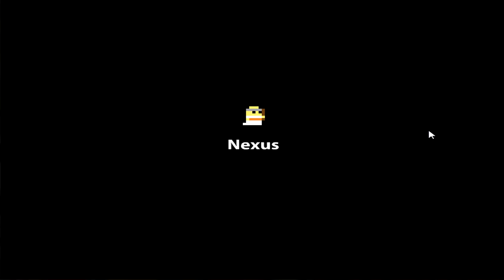Realm of the Mad God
Me and a friend play Realm of the Mad Gods as a filler video.